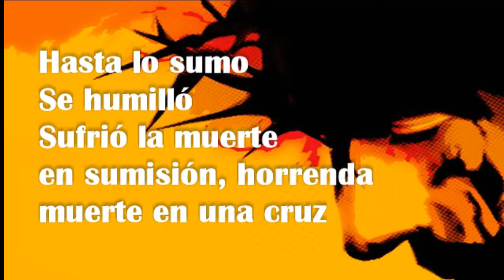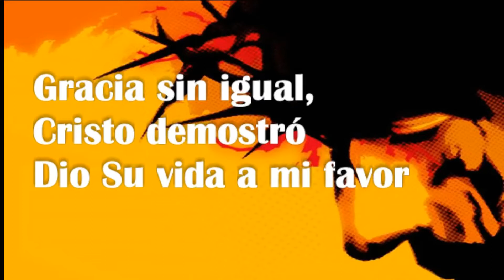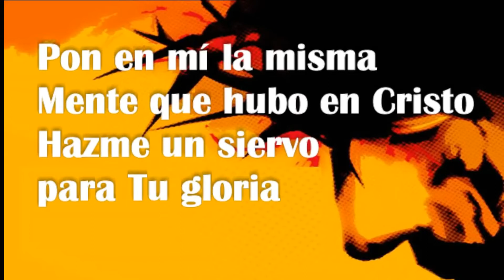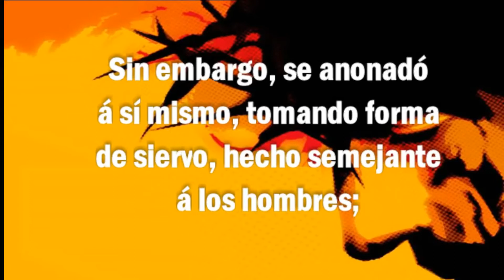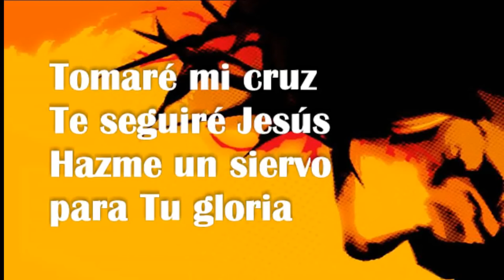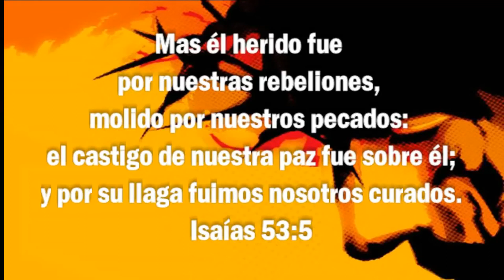un siervo para tu gloria video secuencia click y guia a la izquierda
video sec un siervo para tu gloia 4/4/2021
para todos aquellos musicos cristianos que les gusta llevar monitoreo de oidos  Dios los bendiga grandemente
yo como director de alabanza en mi iglesia me a sido de mucha ayuda
bendiciones